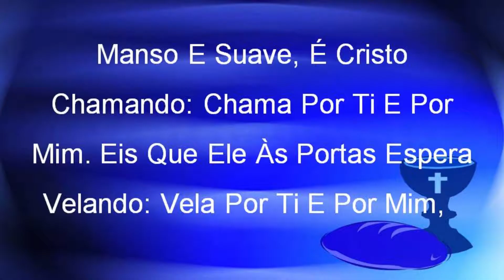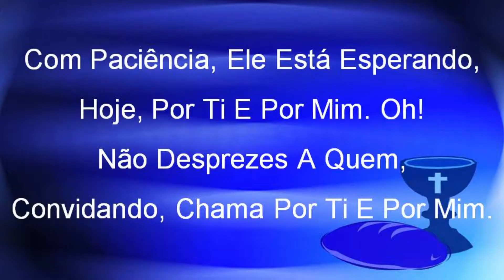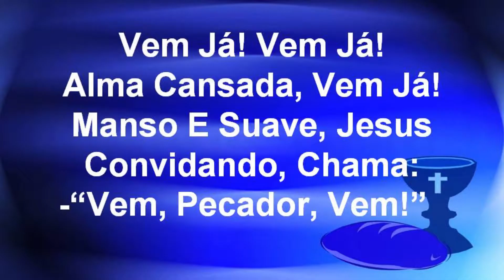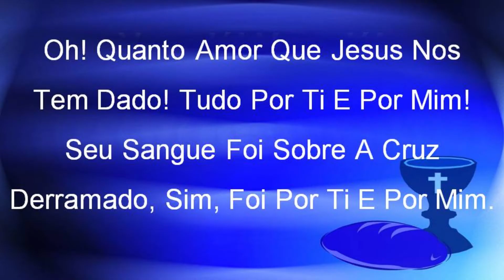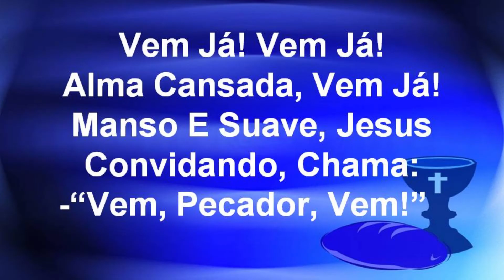Harpa Cristã 568 - Manso E Suave